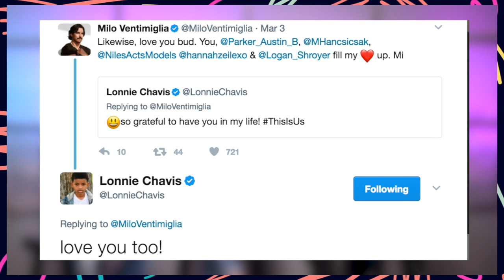LONNIE CHAVIS' Bond with THIS IS US TV Dad MILO VENTIMIGLIA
We caught up with This Is Us star Lonnie Chavis who dished on his father-son bond with TV Dad Milo Ventimiglia.